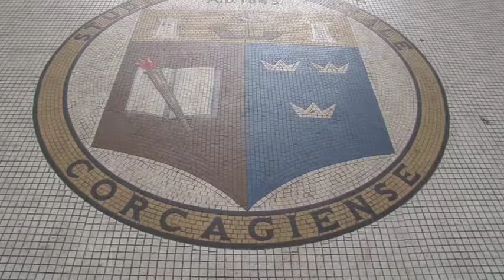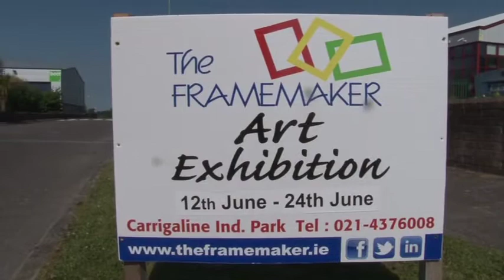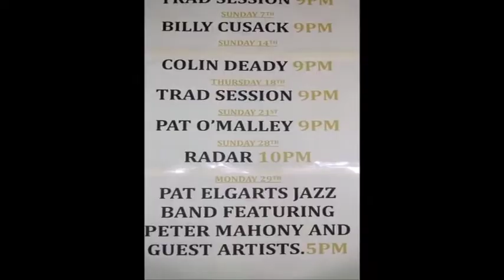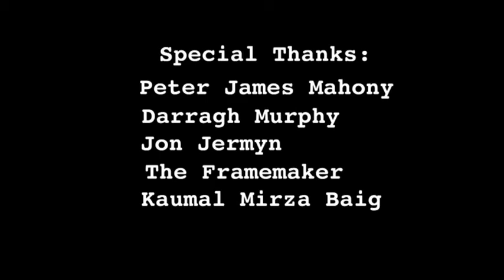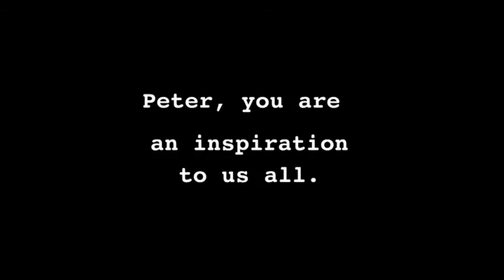People of Interest - Peter J Mahony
Here's a documentary I did as part of my MA in Radio & Television Production. It's something very close to my heart. Peter J Mahony is a fantastically talented & fascinating person. He's a writer, artist & musician, take a sneak peak into the life of this young & talented man. Be inspired...

(The video quality has decreased due to changing the format to be acceptable for the web)